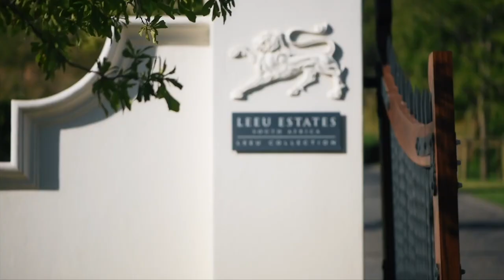Leeu Estates Hotel Franschhoek South Africa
Leeu Estates Franschhoek: A Luxurious Haven for Wine Lovers. Nestled in the heart of South Africa's picturesque Franschhoek valley, Leeu Estates offers a luxurious escape for those seeking to immerse themselves in the region's natural beauty, rich history, and world-renowned wine culture. This magnificent property is part of the Leeu Collection, a portfolio of exquisite hotels and resorts that combine opulent accommodations, exceptional cuisine, and impeccable service to provide an unparalleled guest experience.

The estate spans 68 hectares of manicured gardens, rolling vineyards, and pristine fynbos landscapes, all surrounded by majestic mountain ranges that form a dramatic backdrop to the property. The centerpiece of Leeu Estates is undoubtedly the meticulously restored 19th-century Manor House, which serves as the hotel's central hub and features a range of lavish suites and public spaces that exude elegance and sophistication.

Each of the 17 suites at Leeu Estates has been individually decorated to showcase a unique blend of contemporary design and traditional African accents, with handpicked furnishings, original artwork, and luxurious amenities such as underfloor heating and heated heating towel rails, and sumptuous bedding. The spacious rooms offer stunning views of the surrounding vineyards, mountains, and gardens; some even come with private terraces or plunge pools.

But Leeu Estates is more than a luxurious place to rest your head. The estate has several world-class dining experiences, each offering a unique culinary journey that celebrates the region's vibrant food and wine culture. For example, at the award-winning restaurant Le Chêne, guests can indulge in a seasonally inspired tasting menu that showcases local produce and artisanal techniques paired with some of the finest wines from the estate's vineyards.

For a more casual yet equally delectable experience, guests can head to The Conservatory, a glass-enclosed space that overlooks the gardens and serves light meals, pastries, and afternoon tea throughout the day. And for those who want to enjoy a sundowner while taking in the panoramic views, The Wine Studio is the perfect spot, with an impressive selection of rare and vintage wines available for tasting.

But perhaps the most compelling reason to visit Leeu Estates is the opportunity to explore the Franschhoek Valley, with its rich history, culture, and natural beauty. The estate offers a range of curated experiences that allow guests to immerse themselves in the region's wine heritage, from private cellar tours and tastings to guided hikes through the surrounding mountains and valleys.

Whether you're a seasoned wine connoisseur or simply seeking a luxurious retreat in one of South Africa's most breathtaking landscapes, Leeu Estates Franschhoek is a destination not to be missed. With its unparalleled blend of luxury, natural beauty, and exceptional service, this magnificent property will leave a lasting impression on all who visit.